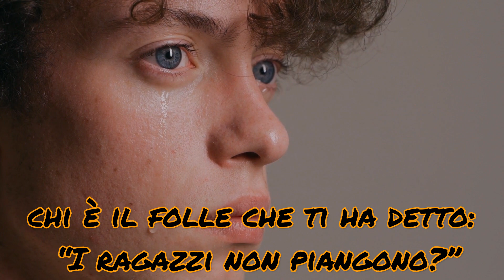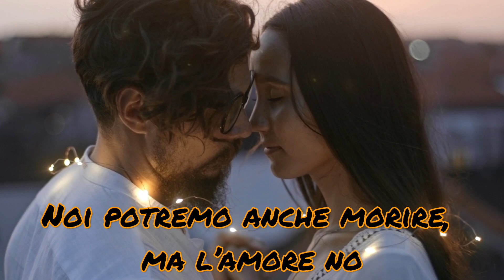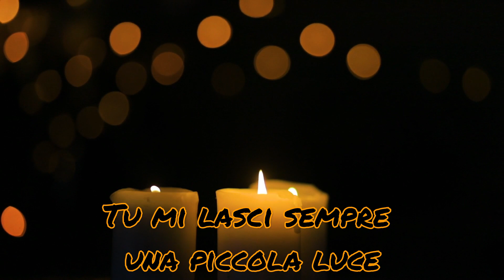Hurricane (traduzione Italiano)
song by Eden Golan